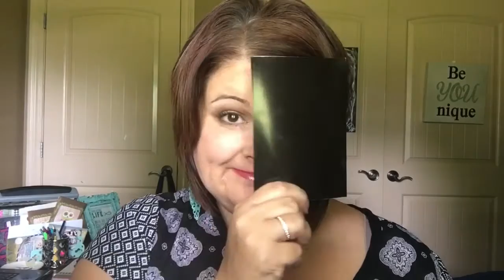Precision Eye Pencil and Gel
Younique